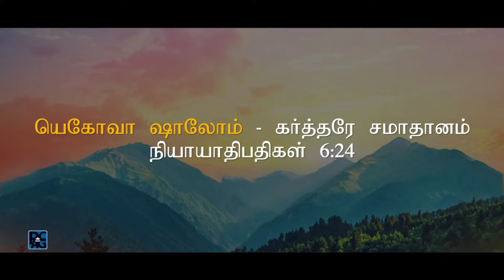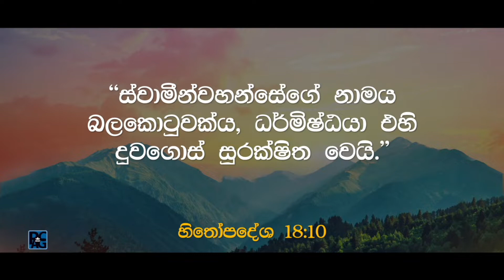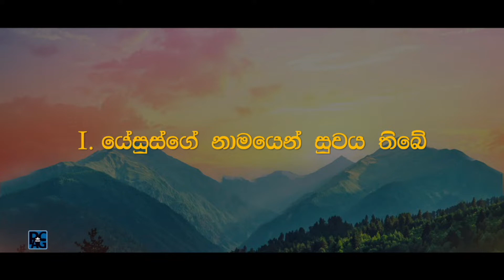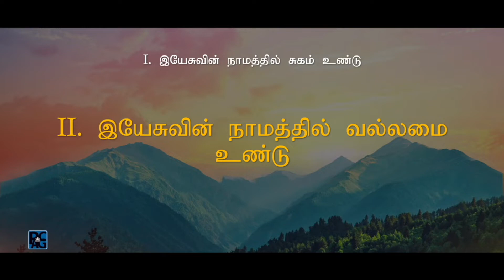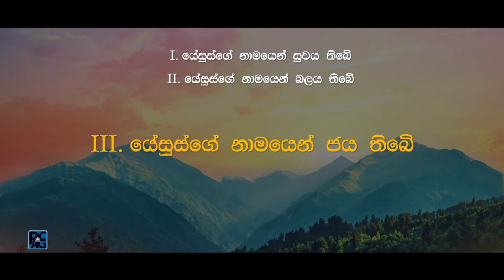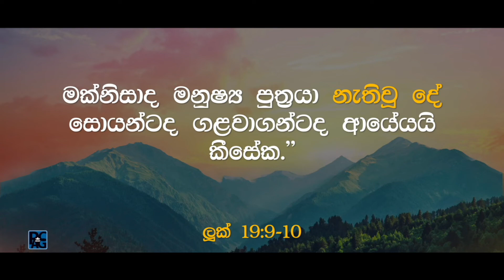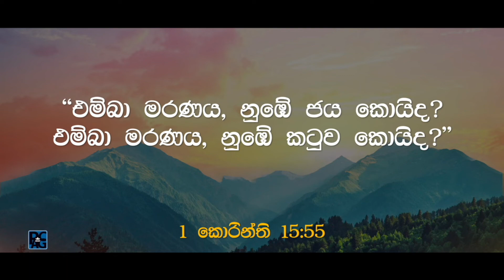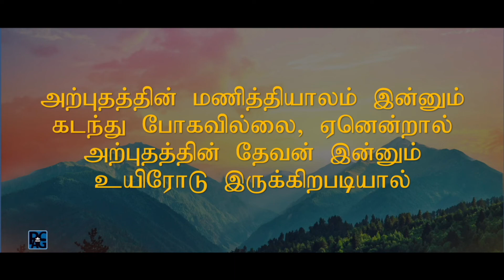The God of Hope - Jesus - S&T Service